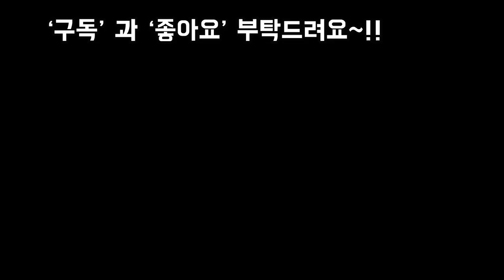3000원 다이소 코코넛 걸이화분 배수구멍 뚫어 바위솔합식하기,바위솔 16종 알아보기 ROCK PINE